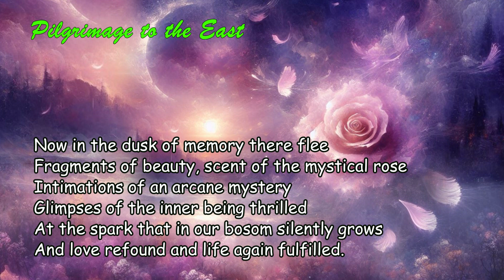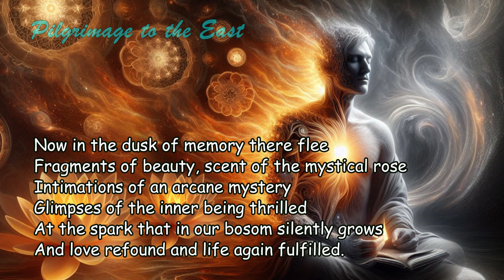Poems of Narad - Inner Journey - Pilgrimage to the East